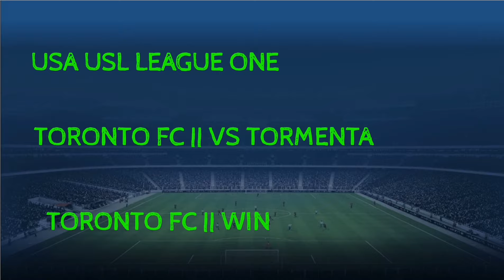FOOTBALL PREDICTIONS TODAY 10/06/2021|SOCCER PREDICTIONS|BETTING STRATEGY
Predictions Football today 10/06/2021;Predictions Football today 10
June 2021.
prediction match
Predictions football today 10 JUIN 2021